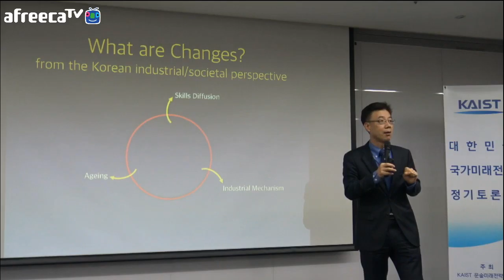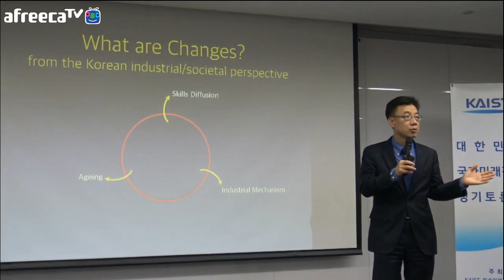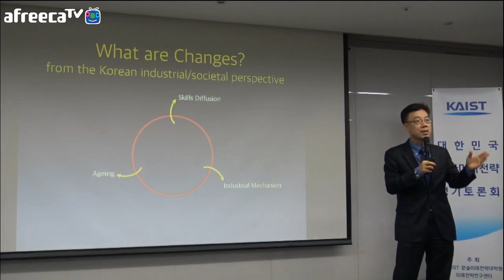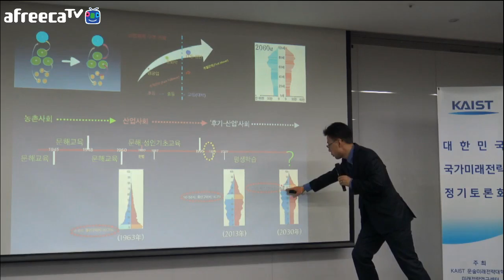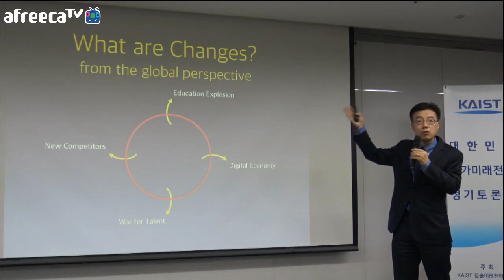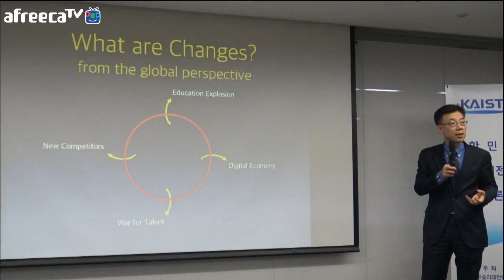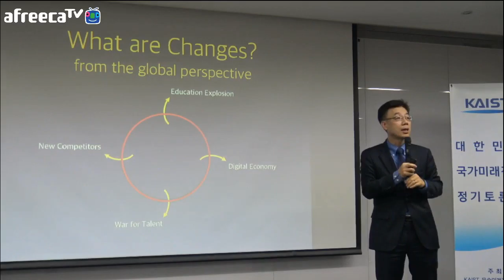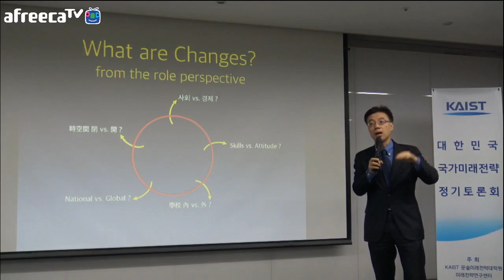평생교육전략(박인섭, 2/3), KAIST 국가미래전략정기토론회 2016.4.22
주최 : KAIST 문술미래전략대학원
주제 : 평생교육전략
발표 : 박인섭 박사(국가평생교육진흥원)
일시 : 2016년 4월 22일(금) 17:00~19:00
장소 : 서울창조경제센터 컨퍼런스홀